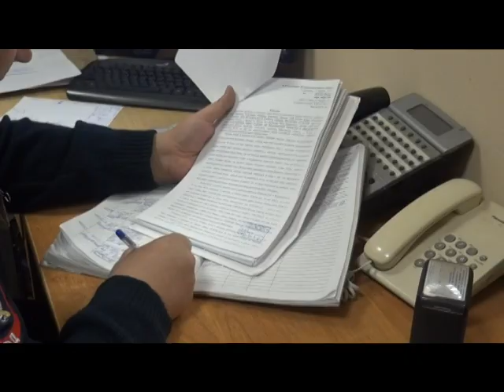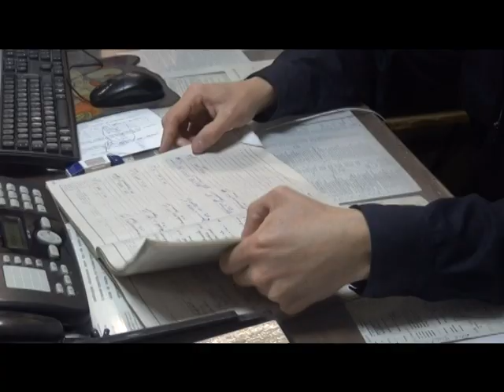По горячим следам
Эфир: 20 января 2016 г.